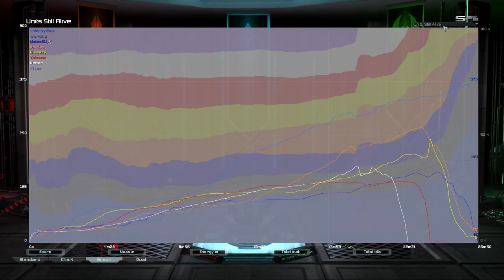TirEdNTROPY | Supreme Commander Forged Alliance Forever